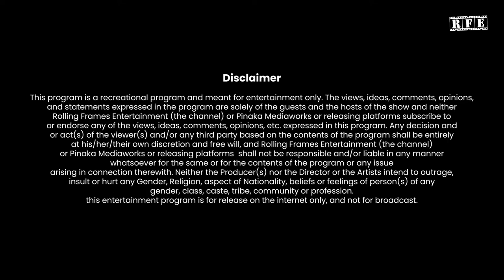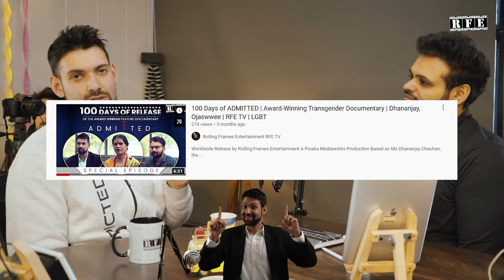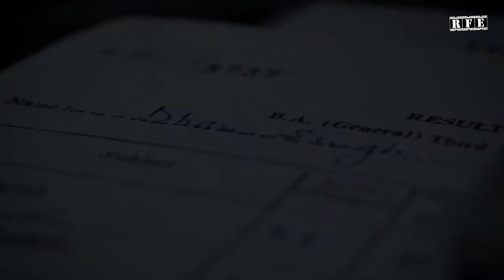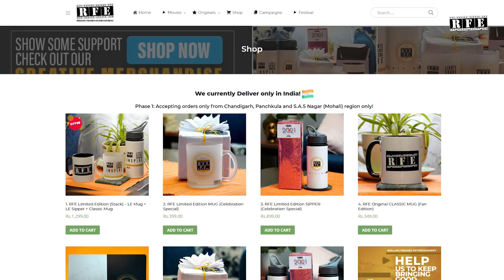Untold fact about ADMITTED Documentary & Upcoming Film | Ask Ojaswwee | RFE Studioz VideoCast | Talk